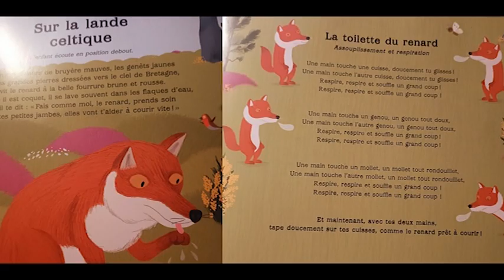yoga du renard